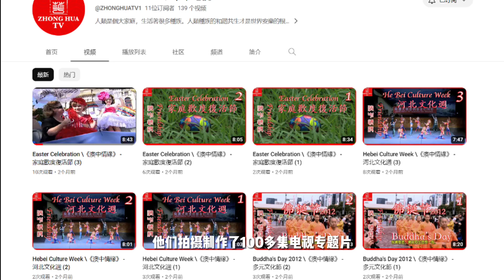宿陲婴和中华电视的故事（15）The story of Chuiying Su and zhonghua TV （15）